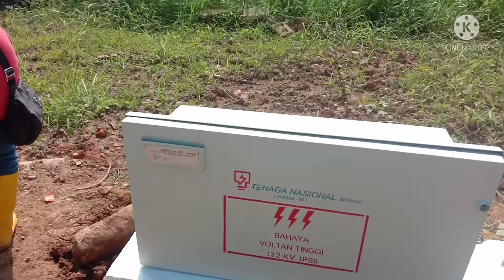Aktivitas kerja hari ini//TKI di Malaysia